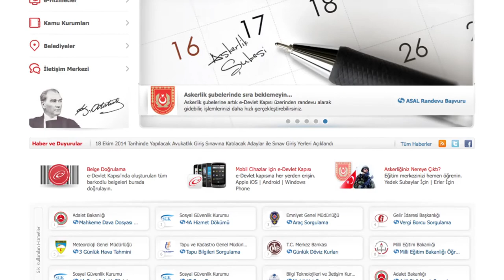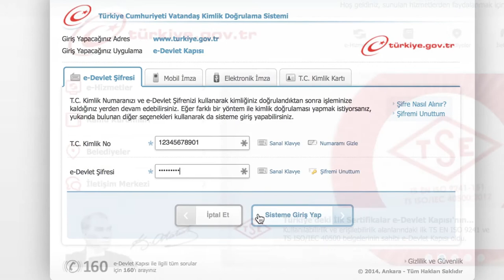e-devlet kapısı - I "Siyasi Parti Üyelik Sorgulama"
e-devlet kapısı | "TC Yargıtay Başkanlığı Siyasi Parti Üyelik Sorgulama " sorularını yanıtlayan video.